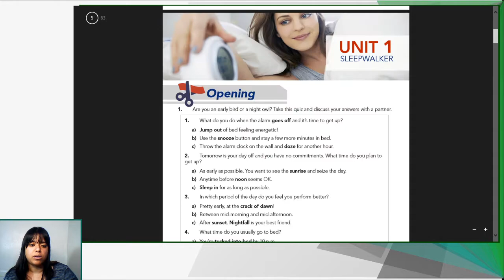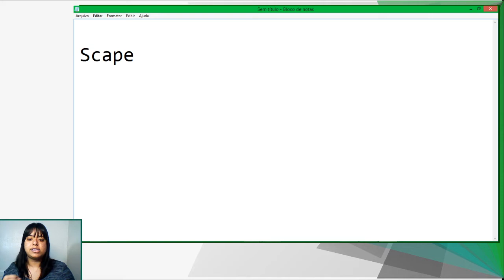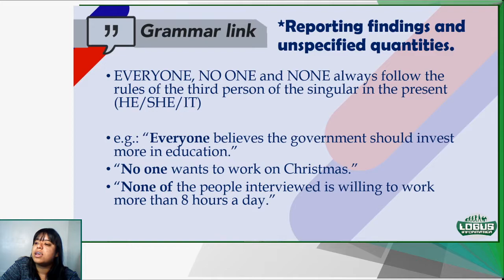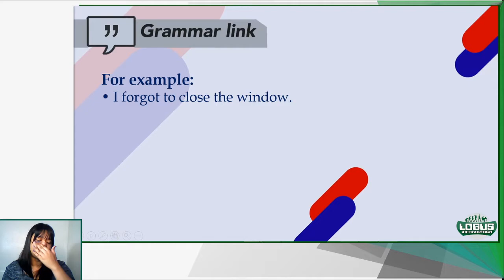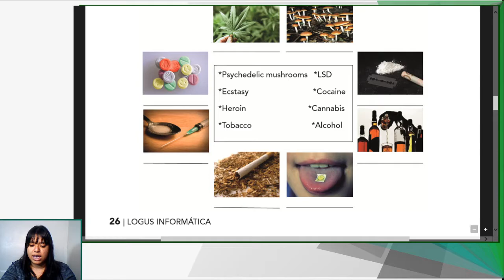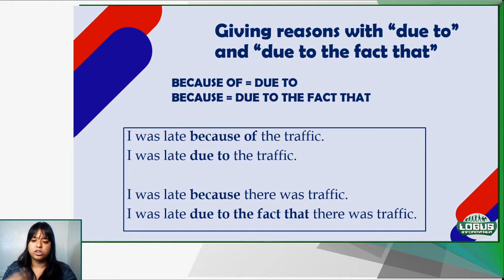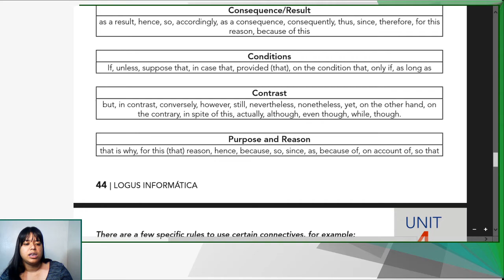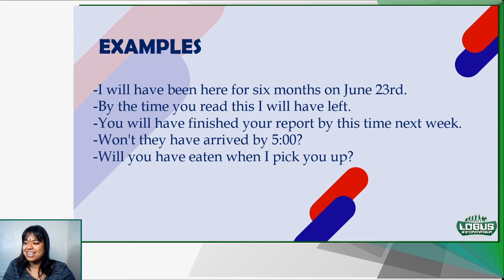BOOK 5 - AULA GOOGLE MEET (06/07)